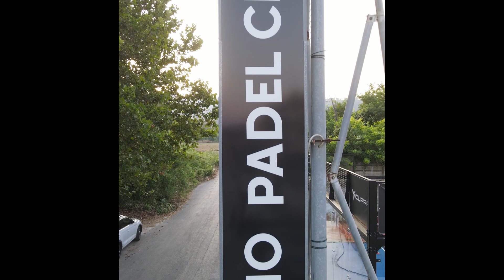Padel Club Salerno Promo